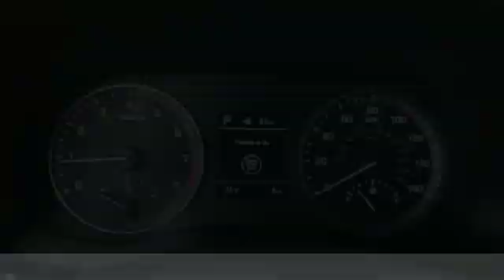2020 Hyundai Tucson Sport FOR SALE in Corona, CA H9320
Stop in today for a test drive of this N 2020 Hyundai Tucson

CardinaleWay Hyundai
2525 Wardlow Rd

Sage 2020 Hyundai Tucson Sport FWD 6-Speed Automatic with Shiftronic 2.4L I4 DGI DOHC 16V  Recent Arrival! 22/28 City/Highway MPG Price does not include sales tax, license fees,  80 Doc and any other government fees.  Dealer installed accessories extra.  Price includes:  2250 - Retail Bonus Cash. Exp. 02/03/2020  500 - Regional Event Cash - WE. Exp. 02/03/2020    Vehicle price and availability are subject to change without notice.